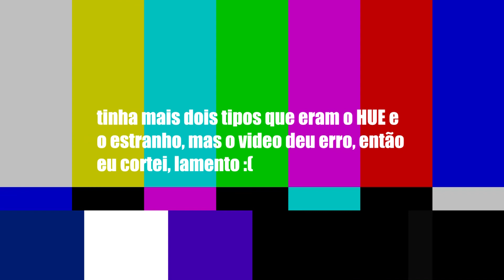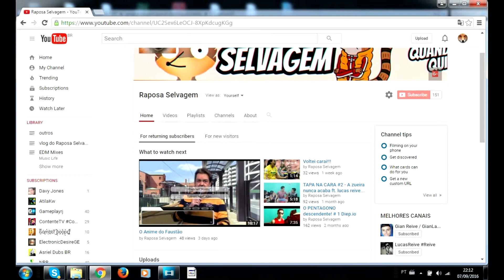Vlog 1 - tipos de jogadores e musicas que não saem da cabeça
desculpe se esse vlog esta meio ruim, é porque meu pc não suporta muitas esdições então eu n pude visualizar o Preview direto, então eu fui editando mais com o áudio do que com o vídeo, por isso espero que vcs entendam, vlw clan, flw :D